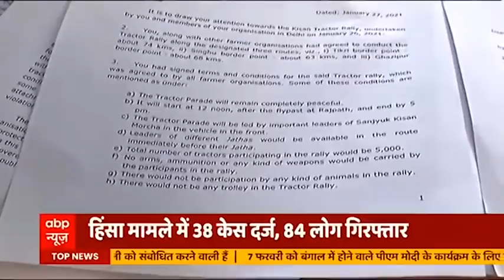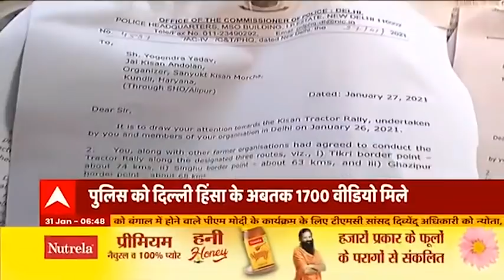Tractor Rally : पुलिस को हिंसा के मिले 1700 वीडियो, हिंसा मामले में 38 केस दर्ज, 84 लोग गिरफ्तार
दिल्ली पुलिस ने 26 जनवरी की हिंसा के मामले में 38 एफआईआर दर्ज की है... और 84 लोगों को गिरफ्तार किया है. फॉरेंसिक टीम ने भी कल लाल किला में सबूत जुटाए. ये सारे सबूत अदालत में आरोपियों के खिलाफ अहम सबूत बन सकते हैं. और उन उपद्रवियों को सलाखों के पीछे भेज सकते हैं.